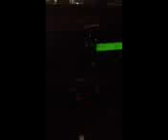Storm mission for frosties.